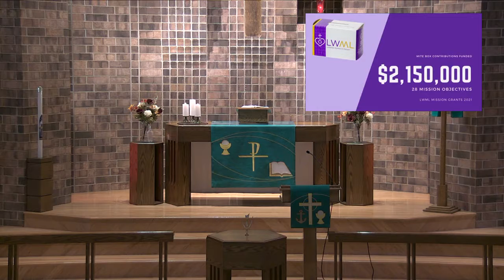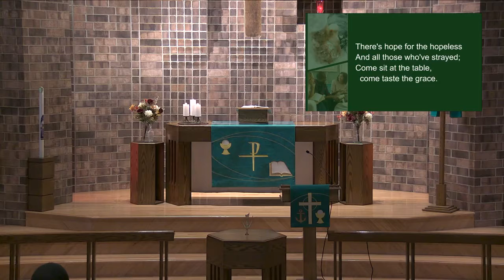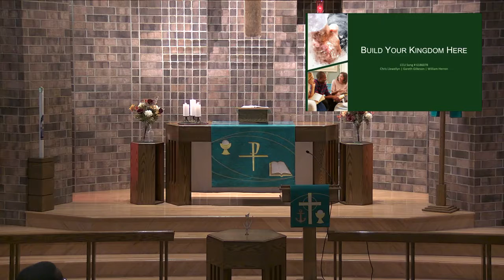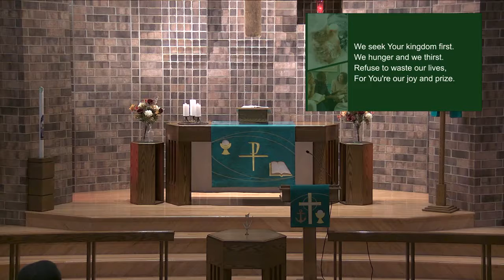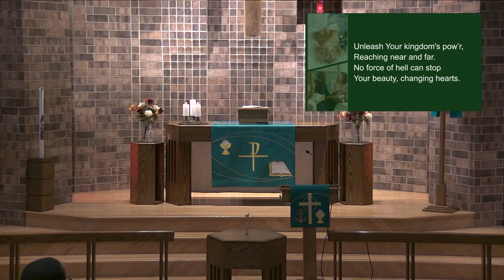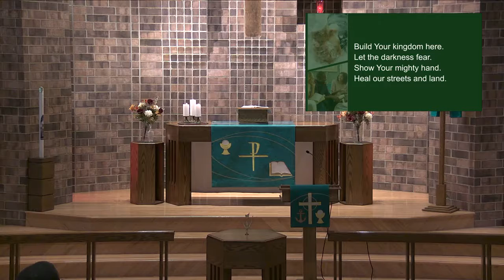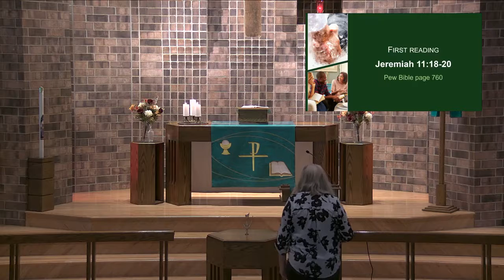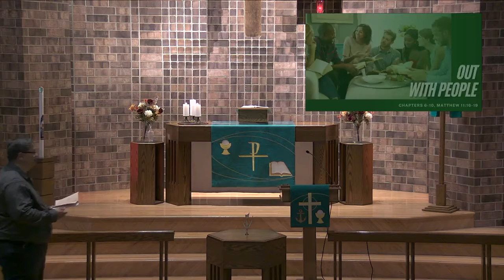Sunday, September 19th Contemporary Worship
Week two of the Joining Jesus on His Mission sermon series based on Greg Finke's book of the same name. This week's focus -- hanging out with people.